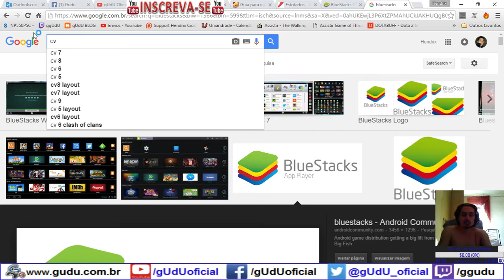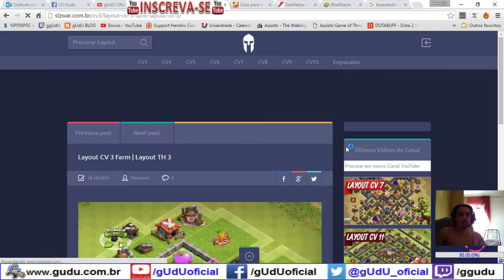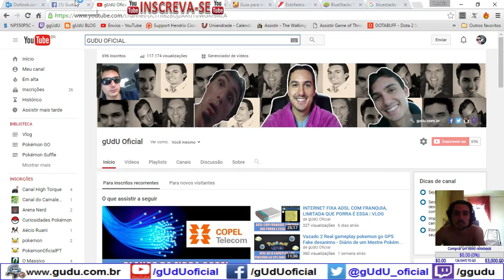5 Dicas de iniciante em Clash of Clans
Algumas dicas no video que percebi jogando sozinho, como economizar gemas para comprar construtores, focar em upar tudo antes do centro de vila, manter um meio das defesas funcionarem em conjunto, criar tropas como gigantes para tankar, e outras fui atras na mesma semana, layout e farm por exemplo.

.­. PARCERIAS. ­. ­.